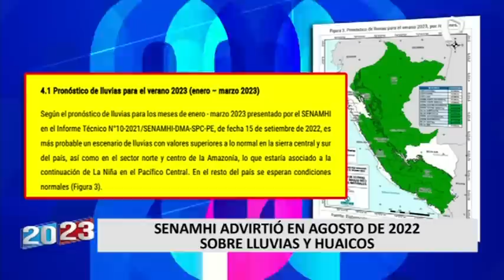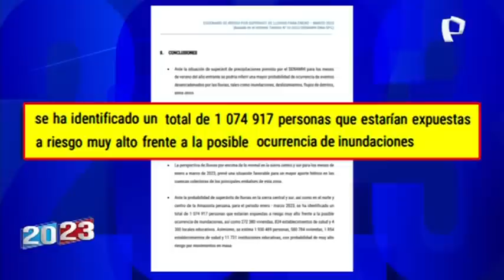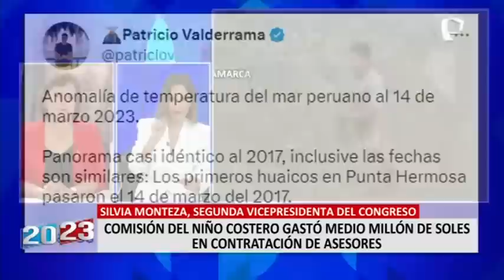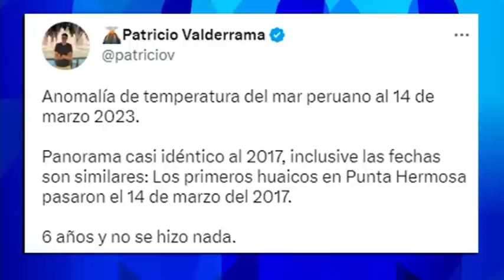Silvia Monteza plantea conformar comisión para investigar presuntas irregularidades en la ARCC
La segunda vicepresidenta del Congreso, Silvia Monteza, presentó una moción para conformar una comisión especial que investigue presuntas irregularidades en la Autoridad para la Reconstrucción con Cambios, creada en el 2017 para restituir la infraestructura física dañada y destruida por el entonces Fenómeno de El Niño Costero en 13 regiones.

"He propuesto crear una comisión investigadora para determinar por qué no se ha invertido en proyectos de prevención", declaró en 2023 en 24 Horas. Monteza agregó que este grupo de trabajo no generaría gastos adicionales al Estado.

Asimismo, la parlamentaria señaló que la ARCC habría contratado, desde 2021, personal por más de S/ 4 mil millones. “Han invertido mucho dinero en personal, pero no han hecho nada", afirmó.